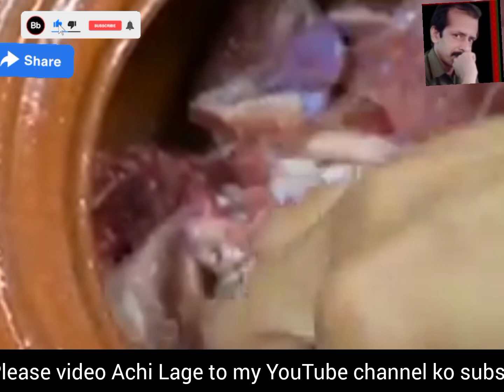Namkin Ghost Recipe 🥖 Peshawari Namkeen Mutton Recipe||By Nazar village and vlogs||special homemade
Bakra Ghost Recipe Mutton Recipe
Namkin Gosht Recipe 🥖 Peshawari Namkeen Mutton Recipe By Nazar village and vlogs||special homemade

assalamu alaikum
aaj main aapke liye namkin peshawari mutton lekar aaya hun inshallah recipe aapko bahut pasand aaegi

ASMR _ MUTTON CURRY _CHICKEN
CURRY_MUTTON LIVER CURRY_FISH
CURRY_EGG CURRY
Eating Mutton Cury, Chicken Curry, Mutton Liver
Curry,Fish Curry,Egg Curry With Basmati Rice,
Eating Videos, Food Videos, Spicy Food Show, Big
Bites, Eating Show, Eating Asmr, Real
Big Bite Food Show
namkeen peshawari gosht recipe
peshawari namkeen gosht recipe by food fusion
peshawari namkeen gosht recipe salted gosht recipe پشاوری نمکین گوشت بنانے کا صحیح اور آسان طریقہ
peshawari namkeen gosht recipe quick & easy recipe food planet
patpatypakwan
Ruby kitchen
Afzal kitchen

Mutton recipe
Mutton, Dry mutton recipe
 Easy mutton recipe
How to make namkeen gosht
 Peshawari Namkeen Gosht
BakraEid special recipe
namkeen
namkeen gosht recipe
peshawari
Recipe, rosh
 seekh kabab
mutton namkeen
 beef
ijaz ansari food secrets
 baba food rrc, ruby ka kitchen
kun food, food fusion
Chef Rizwan
village food secret
Gosht recipe
Namkeen gosht
chef Nazar village
Nazar village and vlogs